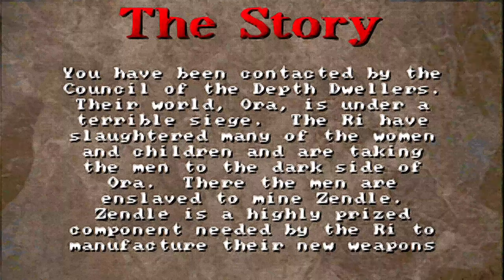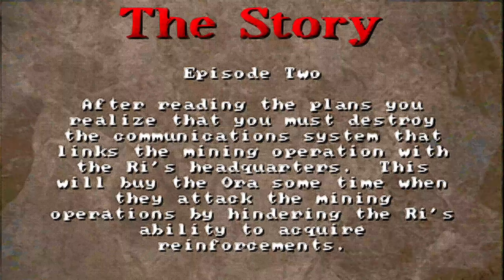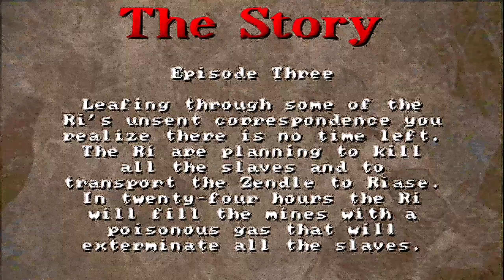1721 Depth Dwellers PC DOS 1440p 60fps